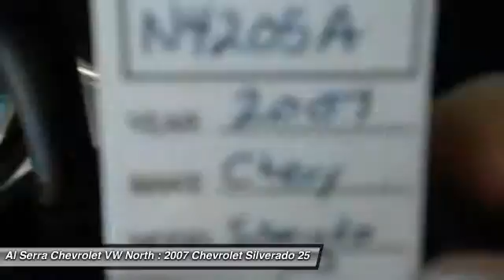2007 Chevrolet Silverado 2500HD Colorado Springs, Denver, Castle Rock N4205A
2007 Chevrolet Silverado 2500HD Work Truck

1LT Convenience Package w/Snow Plow Prep (Front Halogen Fog Lamps, Remote Vehicle Starter System, Single-Zone Manual Front Climate Control, and Steering Wheel Mounted Audio Controls), Duramax 6.6L V8 Turbo Diesel, Automatic, 4WD, Light Cashmere/Ebony Accents w/Premium Cloth Seat Trim, and Alloy wheels. At Al Serra we believe in 2 things: 1. No Worries - vehicles are safety checked, warrantied, and if you are not satisfied, bring it back. And 2. Al Serra for Less - every day we shop thousands of vehicles online to make sure our prices are the lowest around. This trusty 2007 Chevrolet Silverado 2500HD is the truck that you have been looking to get your hands on. New Car Test Drive said it was ...designed to continue its reputation among owners as the strongest, most dependable and longest lasting truck on the road... Motor Trend Truck of the Year. So go ahead and feel free to flex your muscle in it. It will go from 0-60 in just about the same time it'll take you to catch your breath.